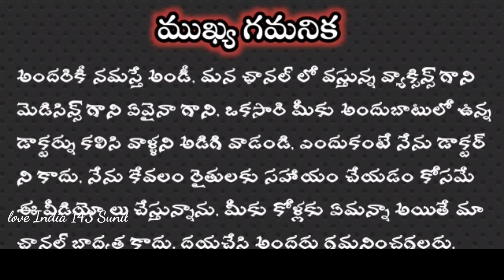జాతి కోళ్ళ కి వాడవలసిన మందులు|| how to use tetracycline for chicken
మన ఛానల్ లో వస్తున్న వీడియోస్ కేవలం రైతులకు అవగాహన కోసం మాత్రమే
జాతి కొరకు ఇవ్వవలసిన మెడిసిన్స్